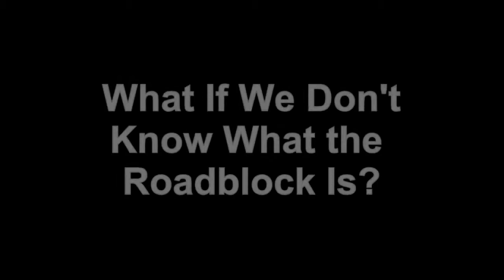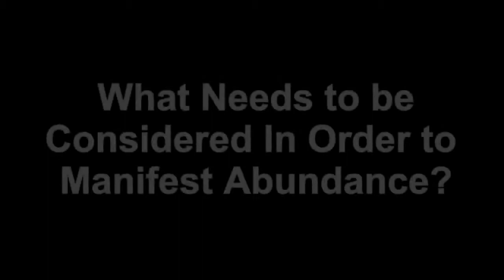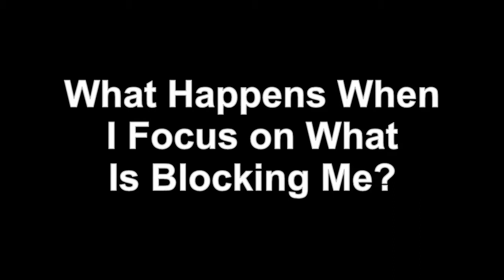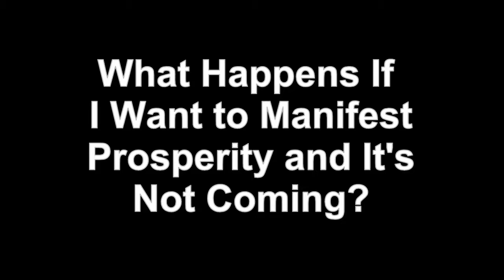Abundance Attractor ::$:: (Part 2) How Can We Remove Roadblocks When Manifesting?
Abundance Attractor - How Can We Remove Roadblocks When Manifesting (Module 2) ~ Rebecca Tripp

Rebecca (Becca) Tripp is a highly qualified metaphysical counselor, author, and public speaker who specializes in transformational coaching. She has a broad background in many spiritual, holistic traditions and has personally experienced numerous healings and transcendent, life-changing breakthroughs.